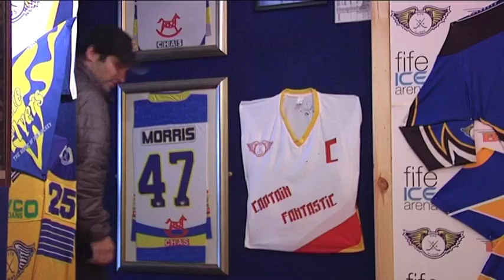Favourite Player interview - Casey Haines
Flyers fan Melissa Bell gets the chance to meet and interview her favourite player...Flyers captain Casey Haines.